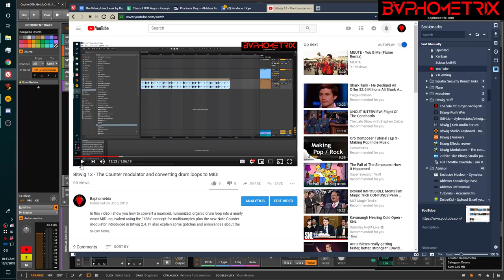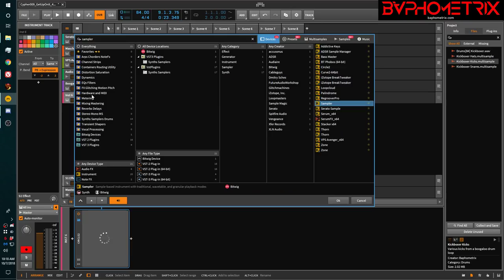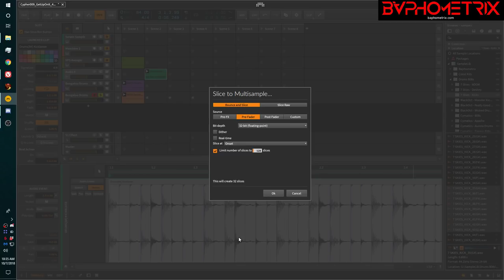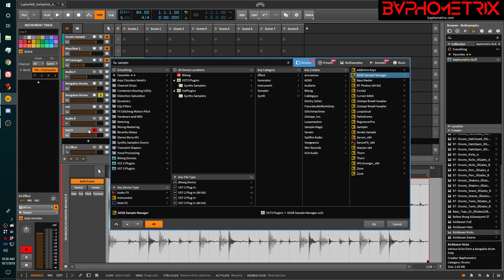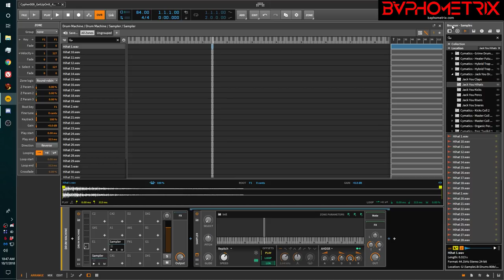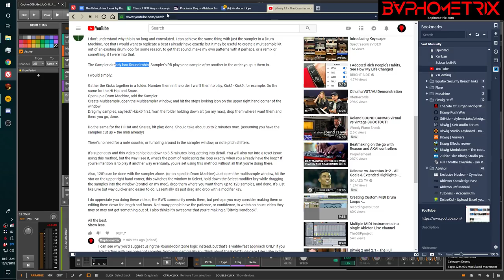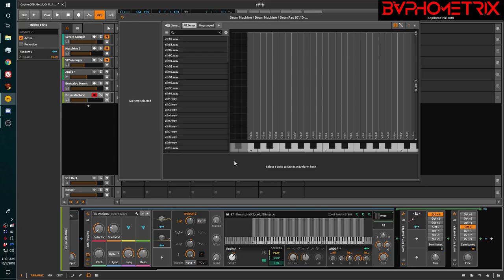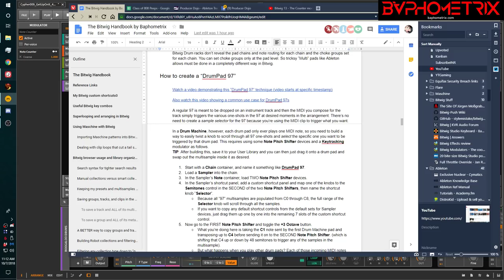Bitwig 14 - More Drum Machine tricks with Random and Round-robin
This video is a follow-up to my previous #13 in this series. I show you two other useful ways to manipulate Drum Machine multisamples by using the Random modulator and the "Round-robin" zone logic that is kinda buried in the inspector panel for Bitwig's Sampler.

Here is a link to the "Bitwig Handbook" that I use in the video. This is an evergreen document that I will continue to expand and improve as I make more Bitwig tutorials.

If you enjoyed this video, please do me a solid and not only like the video (and subscribe to my channel), but also give me a follow on SoundCloud and Spotify. Thanks!